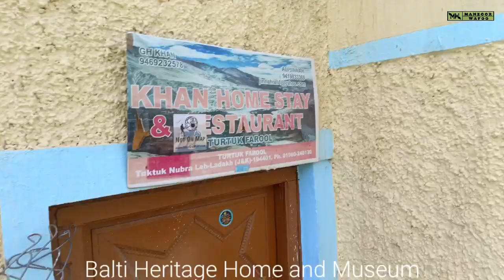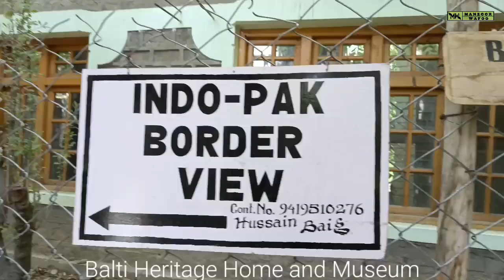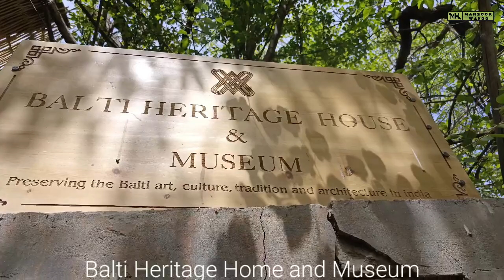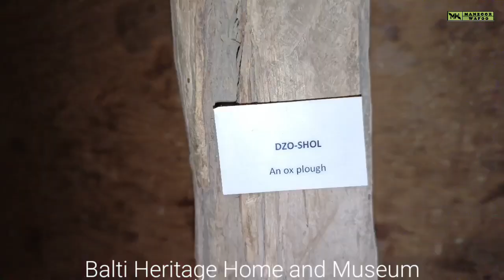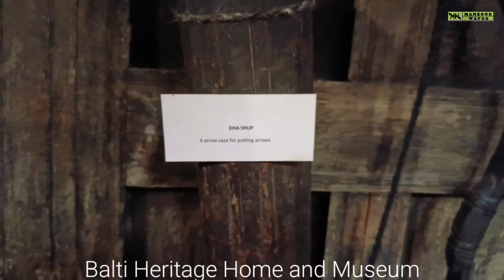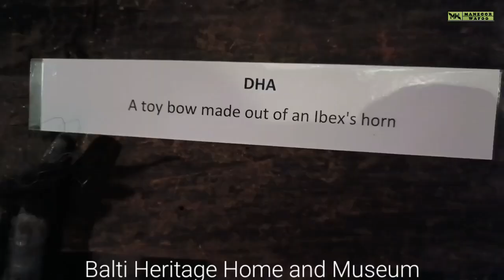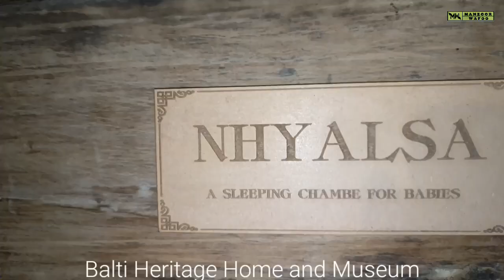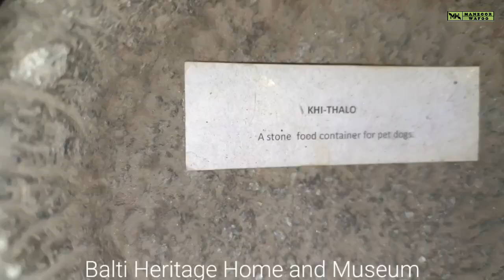Turtuk Ladakh | Balti Heritage Home and Museum